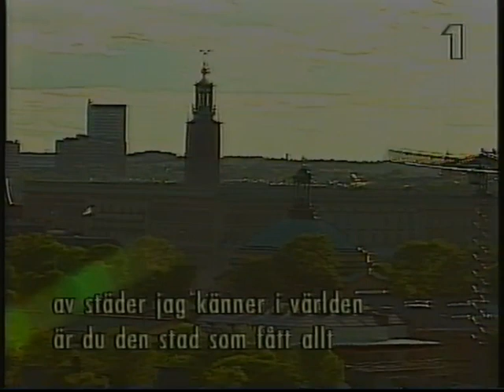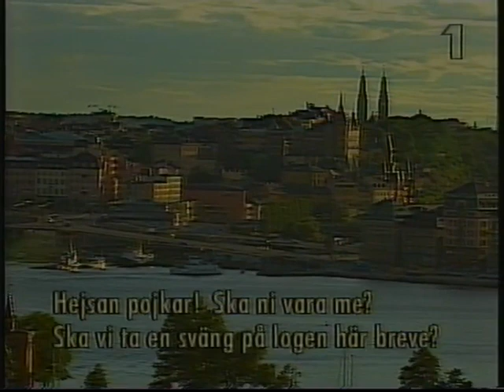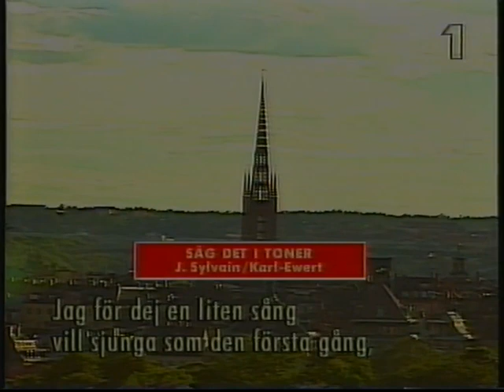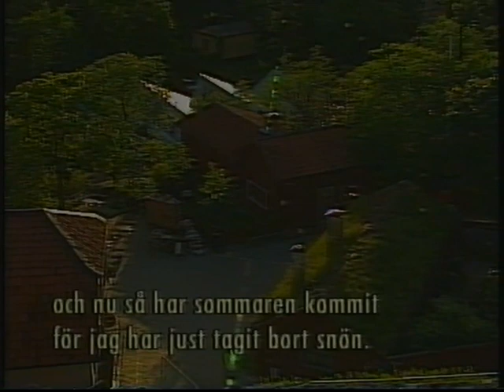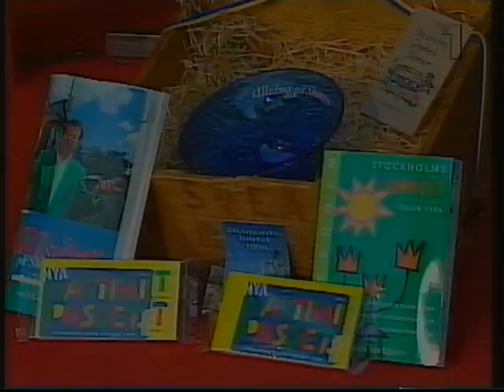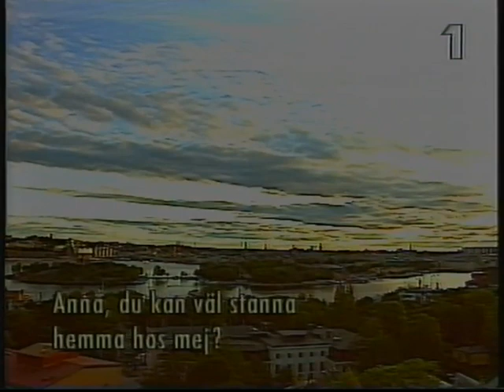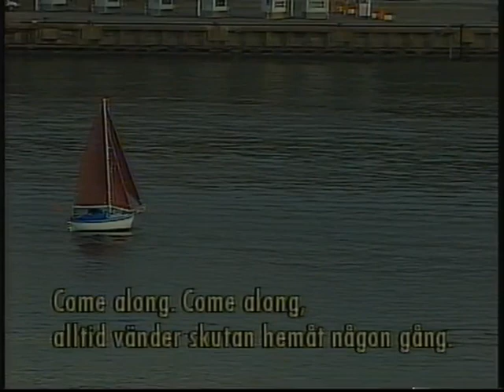ALLSÅNG PÅ SKANSEN, 1996 AVSNITT 01 MED LASSE BERGHAGEN